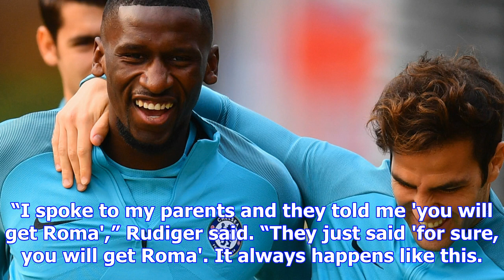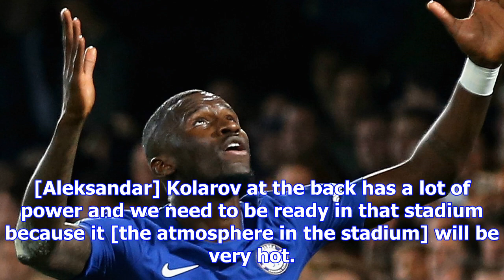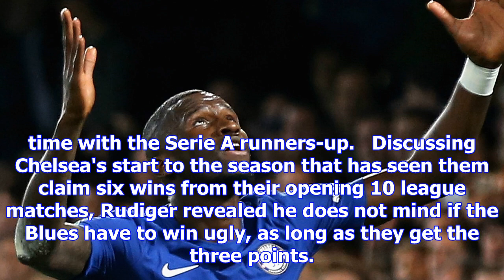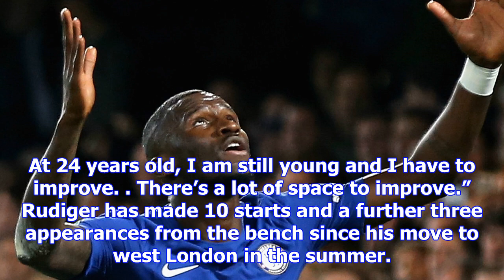Rudiger: my mum and dad predicted chelsea would draw roma in europe! | goal.com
Antonio Rudiger has revealed how his parents had predicted a Champions League reunion with his old c...